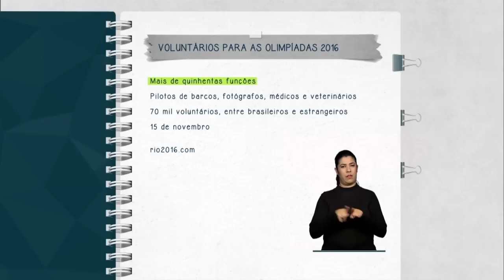Abertas inscrições para quem quer trabalhar como voluntário nas Olimpíadas de 2016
FIQUE ATENTO - 12.11.14: Estão abertas as inscrições para quem deseja ser voluntário nas Olimpíadas de 2016 no Rio de Janeiro. Interessados poderão atuar em mais de 500 funções disponíveis, como médicos, veterinários, pilotos de barcos e fotógrafos, entre outras. Inscrições até o dia 15 de novembro no